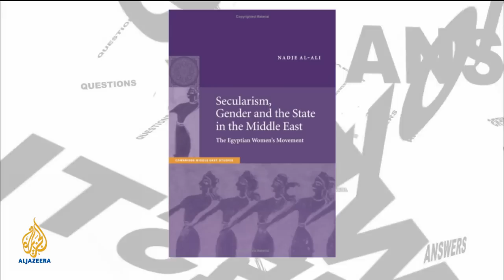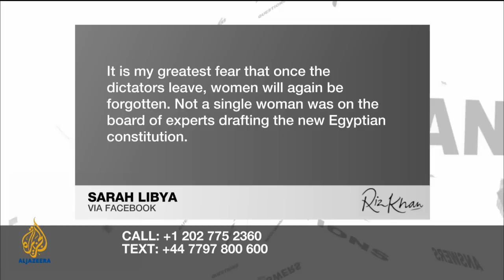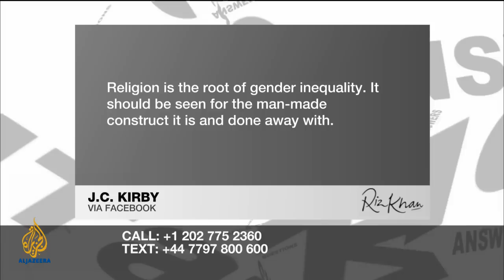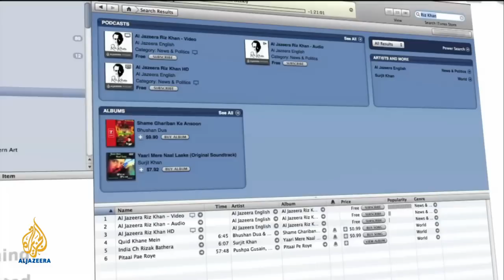Riz Khan - Arab feminism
What role have Arab women played in the popular uprisings around the Middle East and what stake do they really have in their countries' political future?